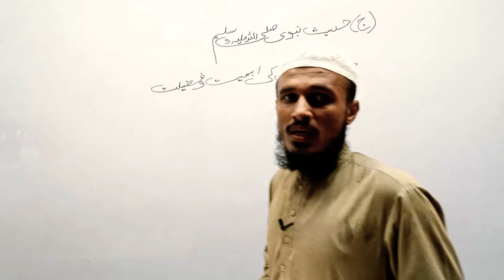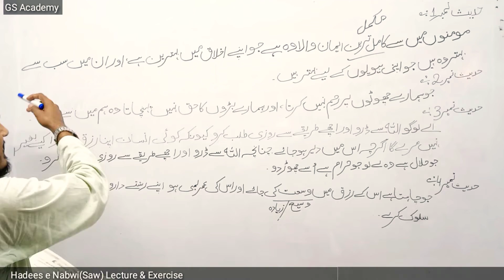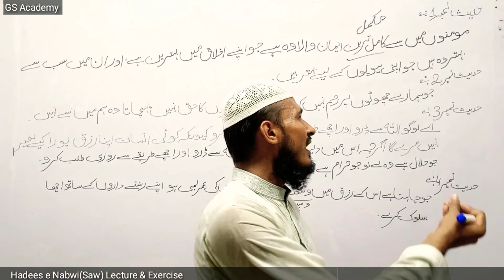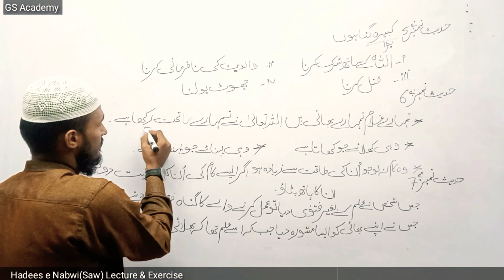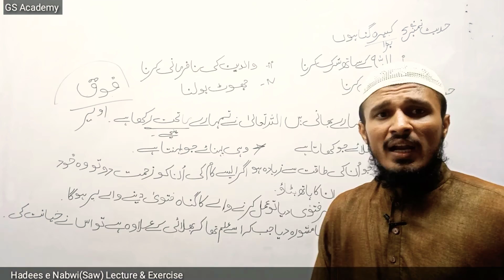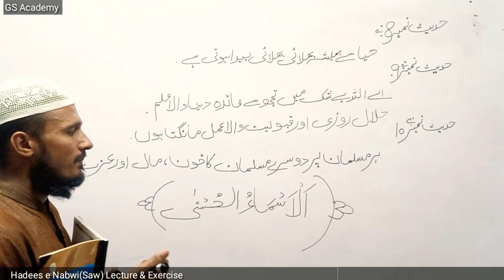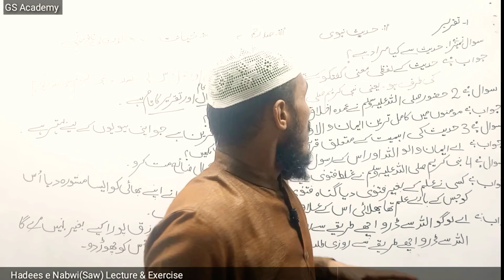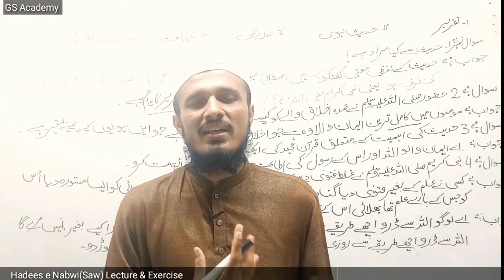Exercise Solution & Lecture | Chapter 2 | حدیثِ نبویﷺ | Hadees e Nabwi(SAW) | Class 9 Islamiat new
9th Islamiat by Sir Ahmad Norani Islamiat Scholar ptb gs academy

In this video Sir Ahmad Norani is explaining the exercise and giving lecture on chapter 2 class 9 islamiyaat from the platform of gs academy youtube channel.

Exercise Solution,
Lectures,
 Chapter 2,
 حدیثِ نبویﷺ,
Hadees e Nabwi(SAW),
Class 9,
Islamiat,
chapter 2 islamiat class 9,
islamiat class 9 chapter 2 question answer,
9th class islamiat chapter 2,
islamiat class 9 chapter 2 Hadees e Nabwi(SAW),
islamiat class 9 chapter 2 Hadees e Nabwi(SAW) question answer,
9th class islamiat chapter 2 short question answer,
islamiat class 9 chapter 2 question answer new book,